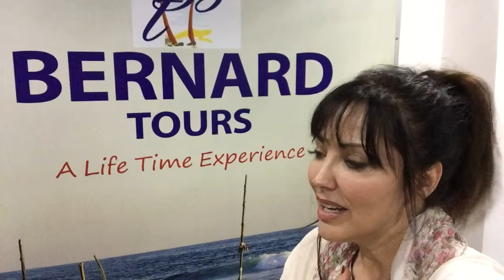Bernard Tours | Bobbie Philips​